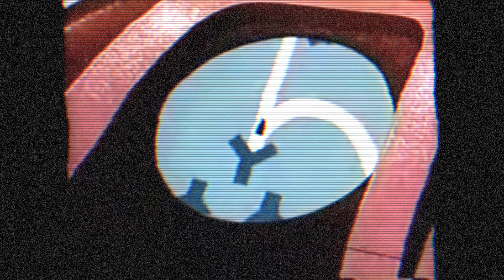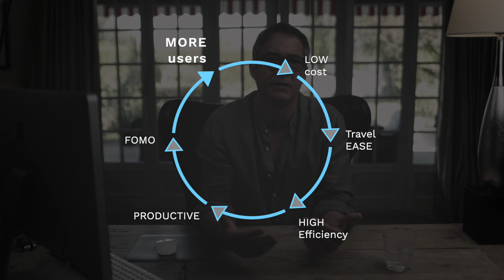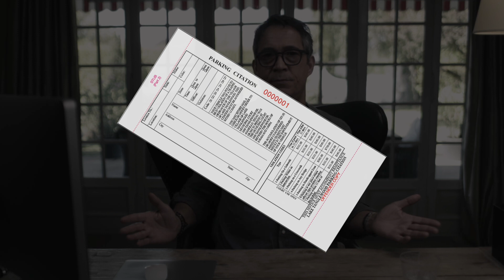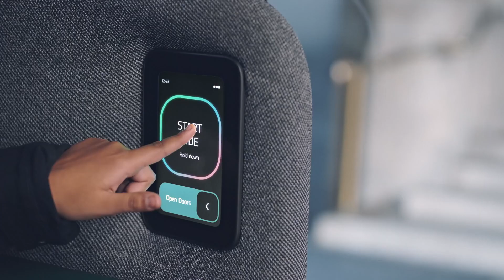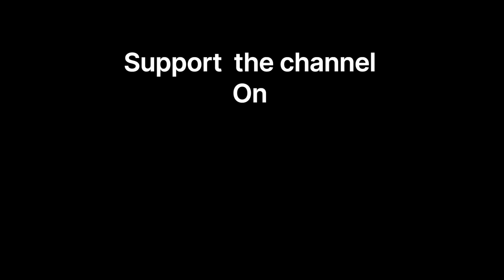Robotaxi will revolutionise TRAVEL, Street design & commerce. Abundance for all!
Discover the future of transportation with autonomous fleets (robotaxis). Learn how they will be cheaper than owning a car and more practical, transforming our cityscape and road systems.

Watch our deep dive into the positive impact Autonomous Vehicles will have on society and drive the world into abundance, wealth and security.  Free transport will change how we live, spend and invest.  Injecting billions into the economy while democratising commerce & logistics.

Driven by advancements in Ai, the future of travel is unfolding now.

Remember.. Brain is the new sexy ;-)